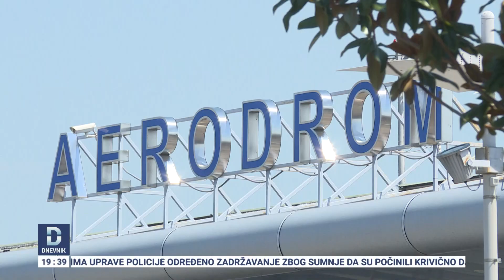DNEVNIK - Septembar u Budvi: Jeftinije, manje gužve